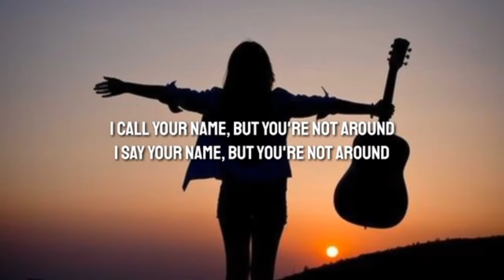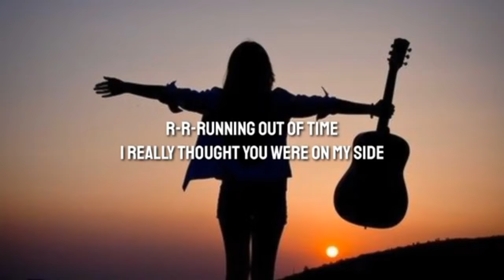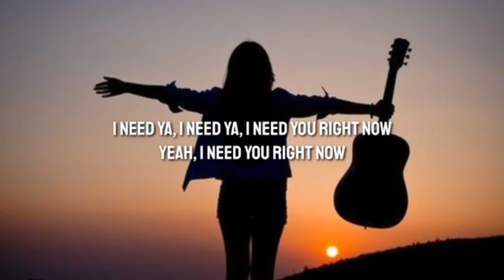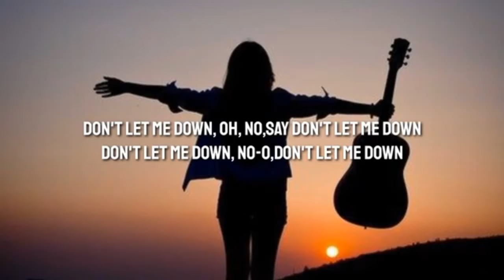The Chainsmokers - Don't Let Me Down (Lyrics) ft. Daya